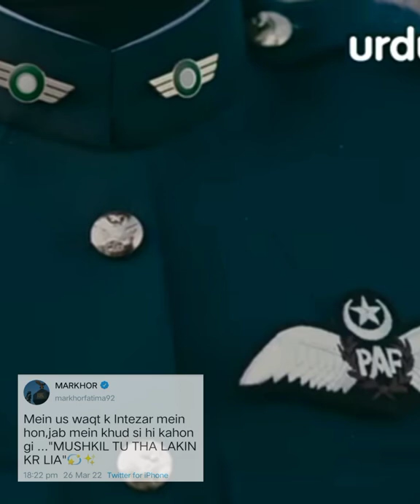PAF...💕paf shorts MARKHOR paknavy pakarmy